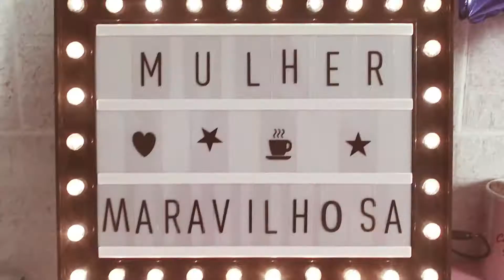Bujo Fevereiro 2022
Oooooi, maravilhosas!

No vídeo de hoje, mostro para vocês como personalizei meu mês de Fevereiro em meu Bujo!

Bóra assistir!

CAIXINHA GLAMBOX --- São caixas de assinatura de produtos de beleza!

Ah!

BÓRA TREINAR!

Tá afim de entrar em forma e começar o ano de 2021 super saudável?

📍 Clique aqui para ter um descontão, como falei no vídeo:
quei.ma/c/a13dbaiehe7h

Ah!

Sempre posto novidades por aqui. Quero te ver mais vezes!!! :) Ah! E não esqueça de indicar pras amigas, vai que elas também gostem.